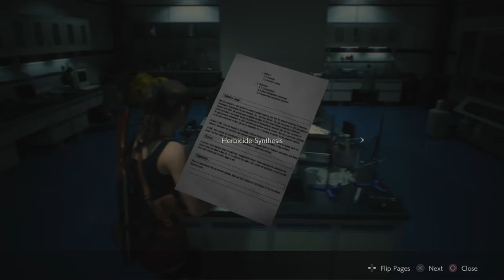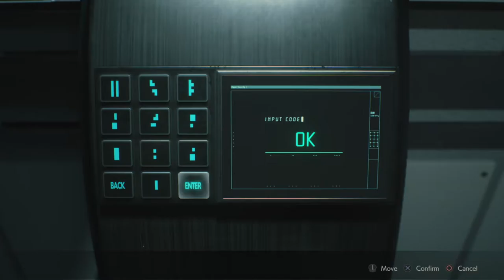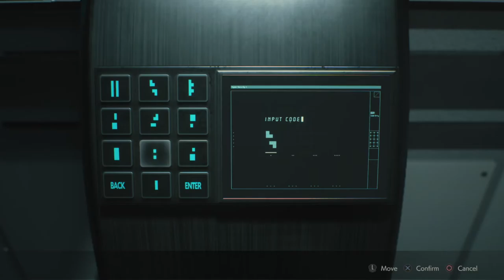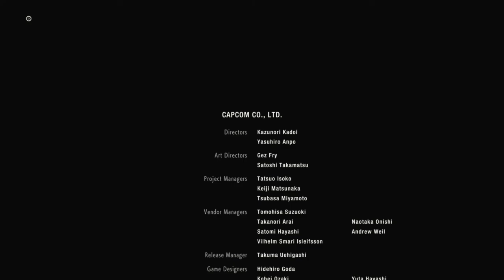Resident Evil 2 Remake | Part 18 (Claire B Livestearm 02.06.20)